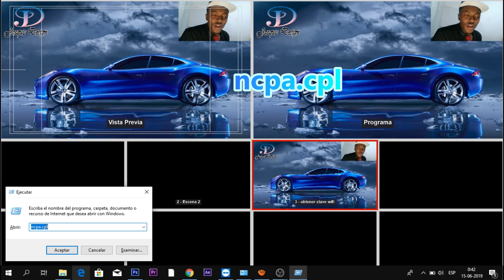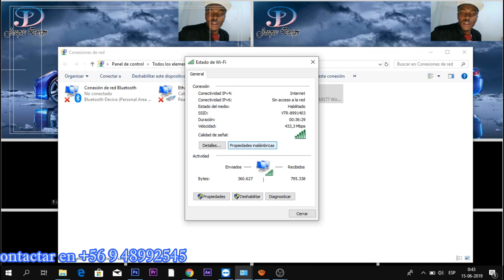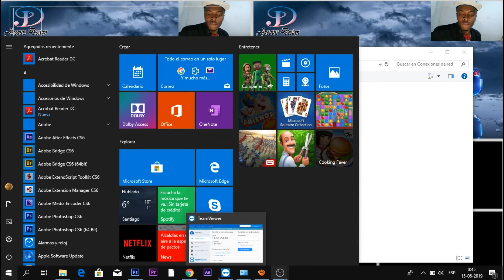KOMAN OU KA CHEHE MOD PAS WIFI SOU WINDOWS 10 (COMO OBTENER CONTRASEÑA DE WIFI EN WINDOWS 10)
Tutoriel sa pèmèt ou konne kija ou ka cheche modpas yn wifi sou windows 10.

NOTE:  ncpa.cpl